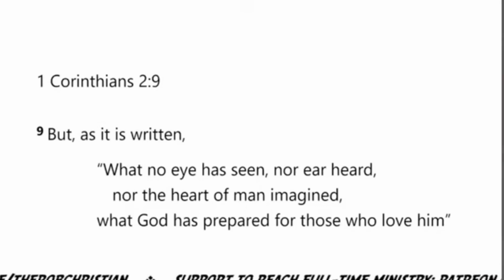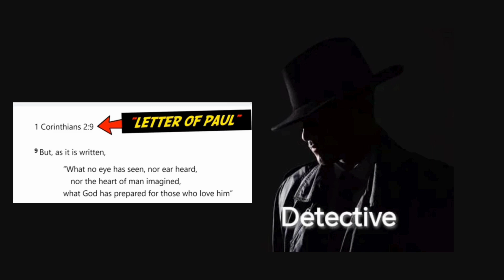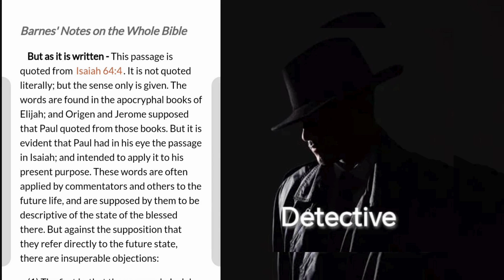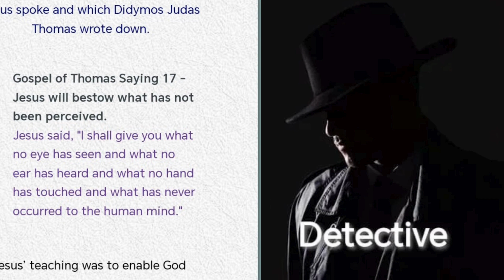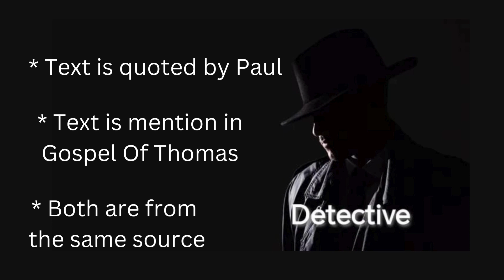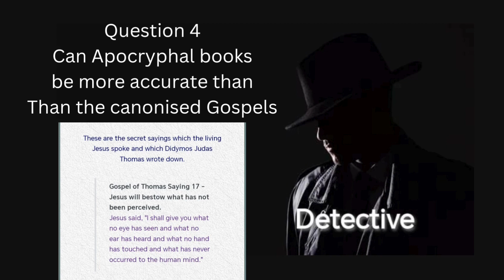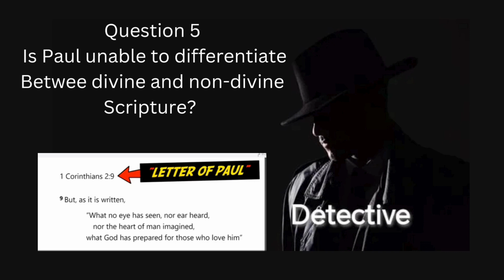Christian Apologist Caught Lying And Destroys His Religion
This is a response to a Christian Apologist Rob Christian @robChristian who presents himself as a knowledgeable Christian on the subject of Islam.

Here , he is trying to respond to brother Adnan Rashid and ends up debunking and destroying his own religion.
There is a series in this channel where Anti Islam clowns are refuted and debunked

and this video is a part of a series where Rob Christian is debunked and refuted